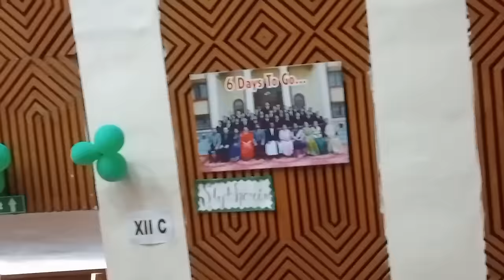Farewell 2023-24 Vlog💃💅✨|get ready with me,dance,food,many more....